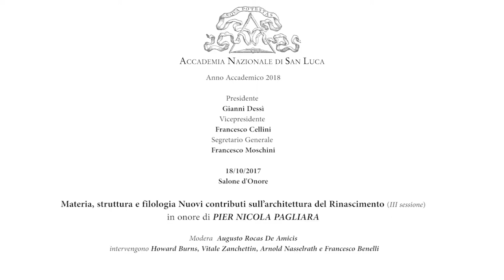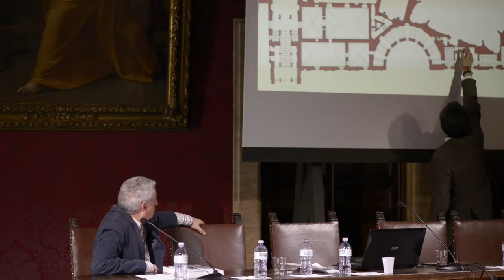23-04-2018 Materia, struttura e filologia - III sessione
Convegno Materia, struttura e filologia. Nuovi contributi sull’architettura del Rinascimento organizzato in onore di Pier Nicola Pagliara, architetto e storico dell'architettura, dal 1999 Accademico Cultore di San Luca.

La giornata si dividerà in tre sezioni che vedranno la partecipazione di studiosi dell’architettura del Rinascimento, alcuni dei quali amici e stimati colleghi di Pier Nicola Pagliara, altri formati sotto la sua guida e il suo magistero. Gli argomenti trattati durante la giornata abbracciano un ampio arco temporale e geografico, da Paolo II fino a Philibert de l'Horme e Palladio, privilegiando quelli che più hanno caratterizzato gli interessi e i metodi del festeggiato, ben riassunti dal titolo del convegno.

Pier Nicola Pagliara, dal 1988 al 1995, come professore associato nella facoltà di Architettura della Sapienza Università di Roma, ha tenuto corsi di Storia dell’Architettura, un corso di Storia della Critica e della Letteratura Architettonica (1989-90) ed insegnamenti di Storia delle Tecniche Costruttive; inoltre ha fatto parte del Collegio dei docenti del Dottorato in Storia dell’Architettura e del Dottorato in Scienza e Tecniche costruttive dell’Architettura. Dal novembre1995 all’ottobre 1996 come professore straordinario nella Facoltà di architettura del Politecnico di Milano vi ha tenuto corsi di Storia dell’architettura e, nel 96- 97, di Caratteri costruttivi dell’edilizia storica.Dal 1996 insegna nella facoltà di architettura dell’Ateneo di Roma Tre, nel quale fa parte del collegio dei docenti del Dottorato in Storia e Conservazione. e dal 2005 insegna nell’EPFL di Losanna.Ha pubblicato studi su Vitruvio, su ricerche antiquarie nel Cinquecento, su architetture del XV e XVI secolo a Roma, a Mantova e nel Veneto, e su tecniche grafiche e costruttive dello stesso periodo. Ha collaborato alla redazione del Corpus dei disegni di Antonio da Sangallo il Giovane. Insieme a Suzanne B. Butters ha pubblicato recentemente un saggio su Il palazzo dei tribunali, via Giulia e la Giustizia: strategie politiche e urbane di Giulio II.Dal 1997 fa parte de Consiglio Scientifico del C.I.S.A. Andrea Palladio di Vicenza per il quale con il prof. Mario Piana ha preparato nel ‘97 il programma del XXXII Corso Palladiano, ha collaborato all’organizzazione di seminari, mostre e pubblicazioni e insieme al prof. Pierre Gros ha organizzato un convegno su fra Giocondo tenutosi nel giugno 2010.

Programma
ore 17.00

III Sessione

Modera Augusto Roca De Amicis (Sapienza Università di Roma)

Howard Burns (Scuola Normale Superiore, Pisa)

Palladio e Vitruvio: l’avvio

Vitale Zanchettin (Musei Vaticani e Università IUAV di Venezia)

Michelangelo e Giulio III: la scala di Michelangelo nel nicchione del Belvedere Vaticano

Arnold Nesselrath (Musei Vaticani e Humboldt Universität, Berlin)

Sulla Casina di Pio IV, o perché le opere di Pirro Ligorio attraggono la gente

Francesco Benelli (Alma Mater Studiorum, Università di Bologna)

Giovanni Battista da Sangallo e la Compagnia di San Giovanni Decollato a Roma

ore 19.00

conclusioni e chiusura